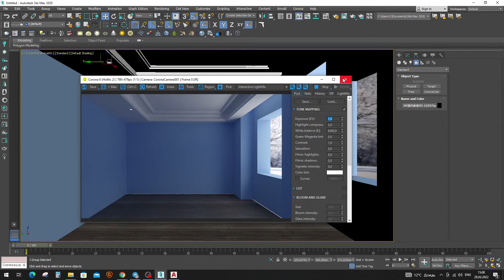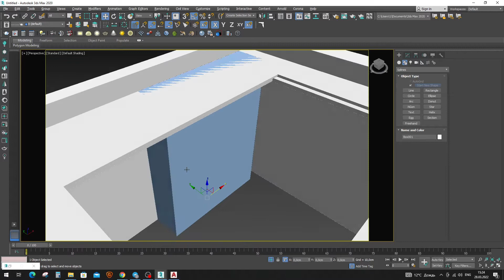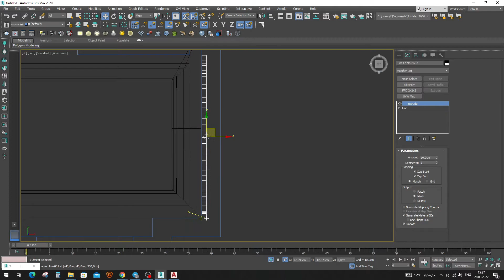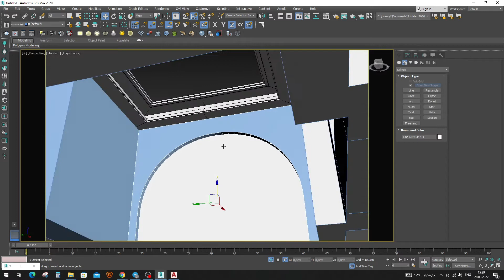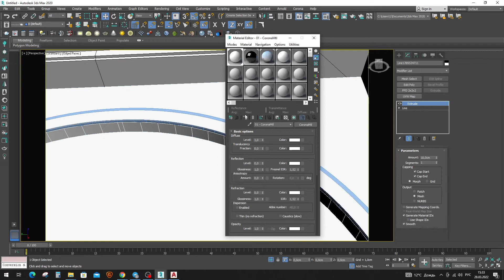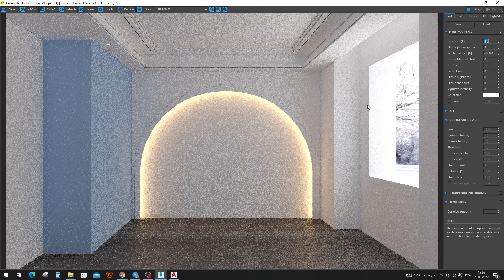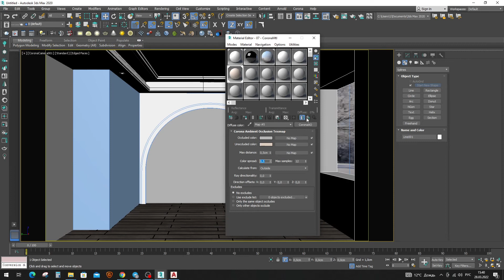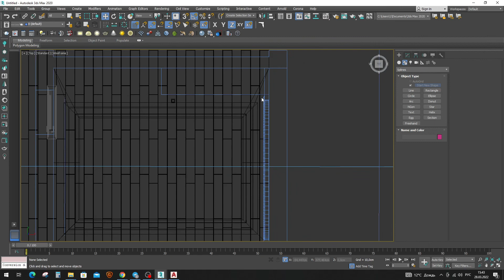3Ds Max 2020 Neoclassical Girl's room Tutorial Corona Render + Photoshop PART 2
Part 1- Room Modeling Tutorial in 3ds max
Interior Lighting In Vray , 3DS Max
3ds Max 2014 Architectural Interiors Part 3
Tutorial #01 Vray rendering an interior scene (3ds max) [1080p]
3ds Max 2013 Modelling Interior (fast)
3d max. Corona renderer. Making of 'white interior'
3ds max - Mental Ray Iluminacion Interior
Interior modeling 3DS Max tutorial 2015
3ds max Proyecto Arquitectura Interior -01- Depurar, organizar e importar desde autocad
3D Studio Max - Interior Design [Part 01]
3ds Max Tutorial|Realistic Interiors with Marvelous Designer|Bedsheet,Pillow & Blanket|Part 2
Vray İnterior Rendering Tutorial Part 2 ( lightining ) 3ds max 2015 Vray 3.0
rendering interiors using 3ds max, vray, after effects
3ds Max 2013 Modelling Interior (fast)
3ds max - Mental Ray Iluminacion Interior
3ds max Proyecto Arquitectura Interior -01- Depurar, organizar e importar desde autocad
3ds Max Tutorial|Realistic Interiors with Marvelous Designer|Bedsheet,Pillow & Blanket|Part 1
Tutorial en español 3ds Max y Mental-Ray - Render de interior
Intermediate; w Narration; 3d Max Vray Tut; Realistic Interior
الاضاءة الداخلية النهارية بدون تعقيد Interior light for beginners 3ds max vray ies
3ds Max House Modeling Tutorial: Interior Building Model Design Using Basic Plan
Mental Ray İnterior Texturing Tutorial with 3ds max
3DsMax VRay - Modeling, Lighting & Rendering
3D Timelapse Living room modeling - 3ds max\Zbrush\Photoshop
3Ds Max Tutorial, Modeling a Sofa
3DS Max Glass modeling & rendering by using Vray
Exterior modeling in 3ds max- Part 1
3ds max Tutorial: Diamond Ring modeling-Rendering
3D modeling and rendering using AutoCAD, 3Ds MAX and Vray
architecture perspective modeling, material & render on 3ds max 2/6 منظور خارجي
3Ds Max Tutorial, Modeling a Sofa
nterior modeling, lighting and rendering with 3ds Max and Vray. Part 7
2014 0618 SeaRUG - Rendering Revit Models in 3DS Max
3DSMAX RENDERING PART1 - IMPORTING AUTOCAD MODEL TO 3DSTUDIO MAX
3Ds Max Tutorial, Rendering Volume Light
Audi R8 v10 plus 3Ds Max Timelapse
3ds Max Tutorial | The Ultimate Vray Render And Lighting Setup!
Working with Autocad Files-3ds max İmport and Modelling(Office buildings) Part 1
AMAZING REVIT 3 - FROM REVIT TO VRAY IN 3DS MAX
[Speed Modeling] The Minion
Basic Modelling in 3DS Max: House (Part1)
Girl Modeling 3D (time lapse)
Luis Estrada
Mech robot modeling 3ds max tutorial part - 1
3DS Max Spoon Modeling - Easy Beginner Tutorial
3ds Max 2012 - House Modeling
Box and Edge Modeling a Character (Autodesk 3ds Max)
Modeling In 3DS MAX tutorial (basics)
3Ds Max Tutorial - 1 - Introduction to the Interface
3ds Max Tutorial | Cloth Simulation
ARCHITECTURAL TUTORIAL on 3ds Max (part 1- Room)
3ds Max Tutorial - Edit Poly Modifier - Modifier Stack 3ds Max - Workshop 02